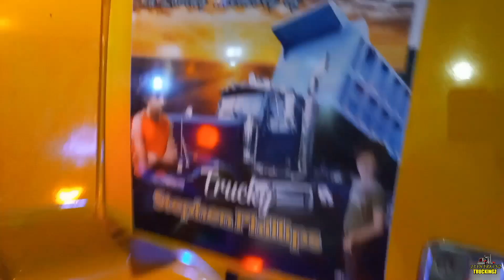Munk truck show 2022 | New years eve party | fireworks | happy new year